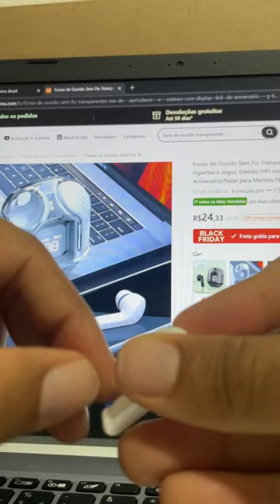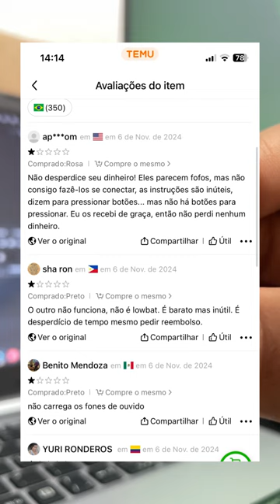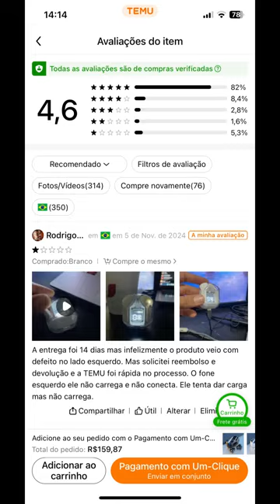FONES DE OUVIDO TRANSPARENTES DA TEMU - O MELHOR PARA VOCÊ?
Olá, pessoal! No vídeo de hoje, vou mostrar para vocês um unboxing super especial de um produto que comprei na Loja TeMu! 🌟 Vamos conferir juntos todos os detalhes e funcionalidades deste item incrível. Será que vale a pena? Fiquem ligados para descobrir!

Se puderem apoiar o canal comprando através dos nossos links de associado, ficaremos muito gratos. Boas compras! Estamos à disposição para qualquer dúvida.

Nosso link de associado na Amazon